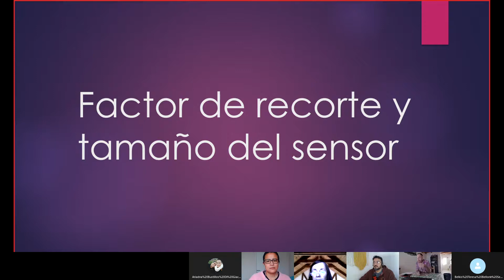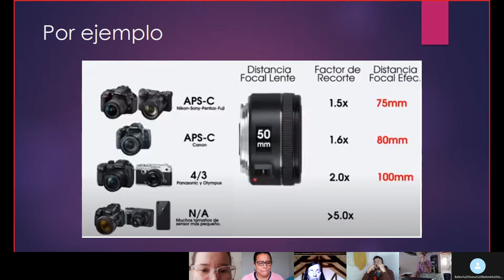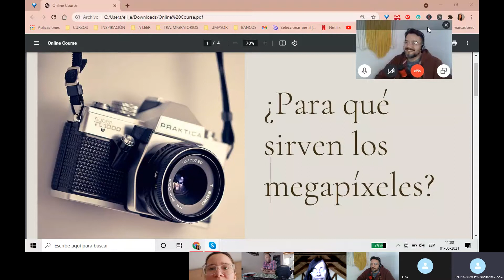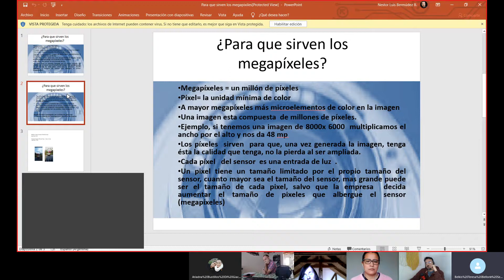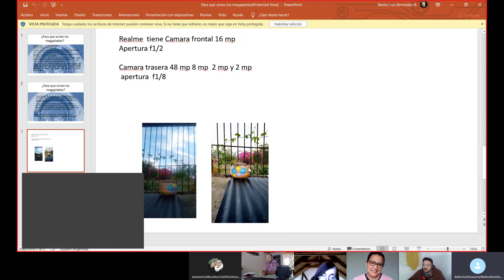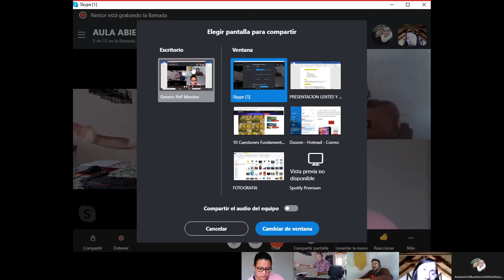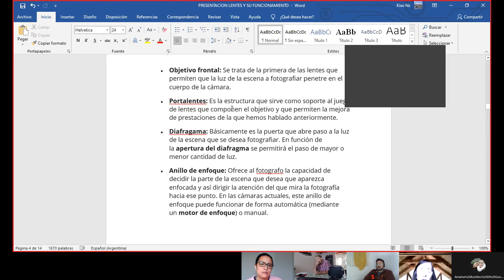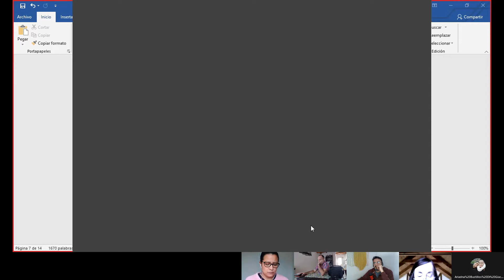Factor de recorte, Pixel y Megapixeles, y cómo funciona un Objetivo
Lo explican los alumnos del Aula Abierta, en la clase del sábado 1/MAY/21

Recuerda seguirnos en RRSS como @tef.escuela